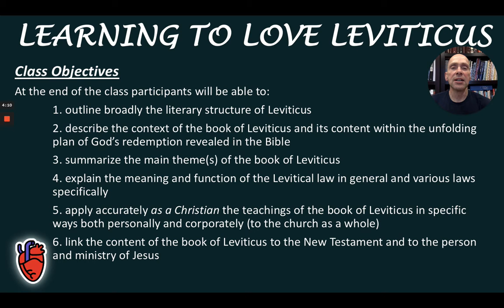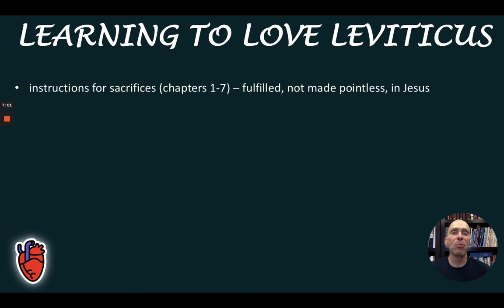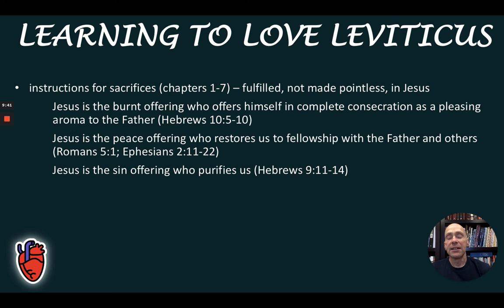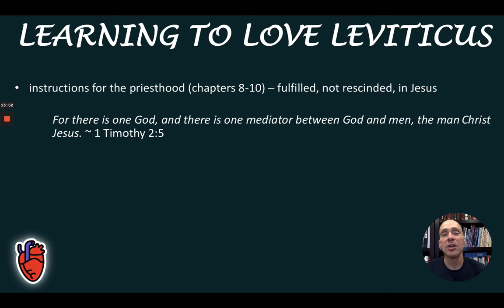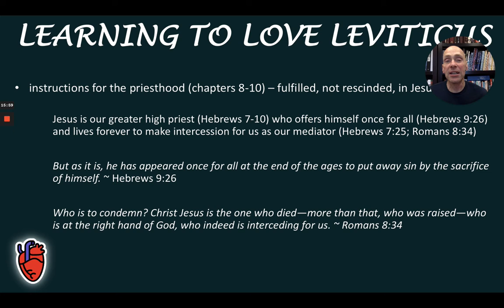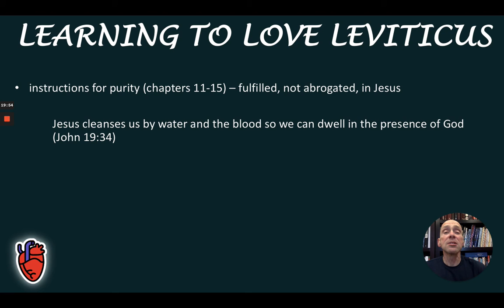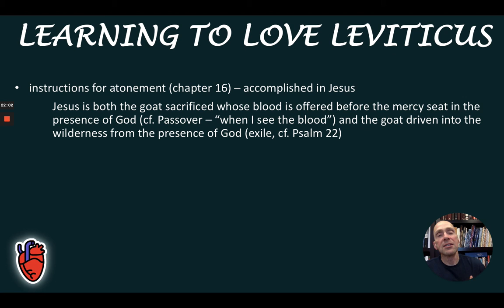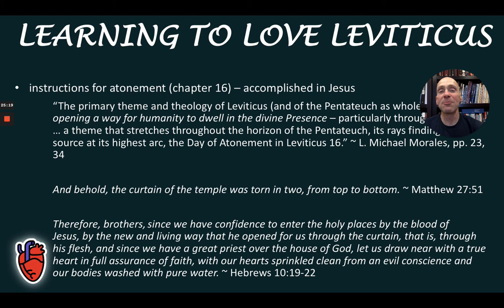44. Learning to Love Leviticus - Conclusion to the Series (Part One)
Lesson 44 moves to the third step in learning to love the book of Leviticus - understanding the completion of the book by seeing the ways it points forward to and finds fulfillment in the person and ministry of Jesus.